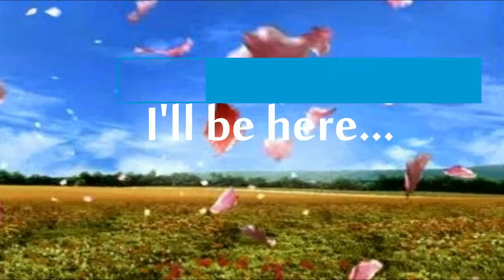Digimon World 3: Nascondino [Gameplay ITA]